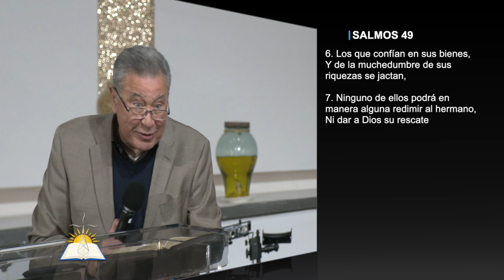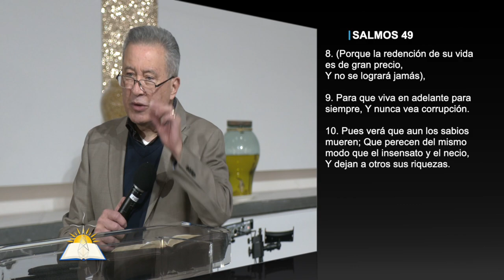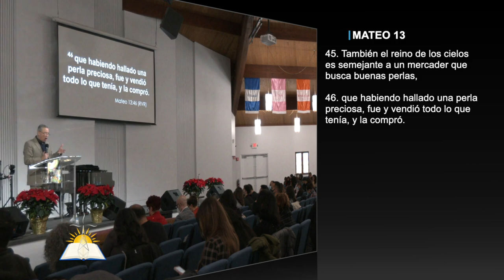La revelación de la paternidad de Dios #11 - Nuestra estima es igual al precio de nuestro rescate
Tema: La revelación de la paternidad de Dios #11 - Nuestra estima es igual al precio de nuestro rescate

Versos:
Deuteronomio 32:6-10
Isaías 43:1-7, 21
Isaías 44:5
Isaías 49:15
Salmos 103:13
Éxodo 6:6
Salmos 34:15
Salmos 49:6-10
Mateo 13:44-46
Juan 3:16
Romanos 8:32
1 Pedro 1:18-19
1 Timoteo 2:6
Ezequiel 28:13
Isaías 28:16

¿Quiénes somos?

CCLI # 11207910
Church Streaming & Podcast License
CCLI # CSPL060797